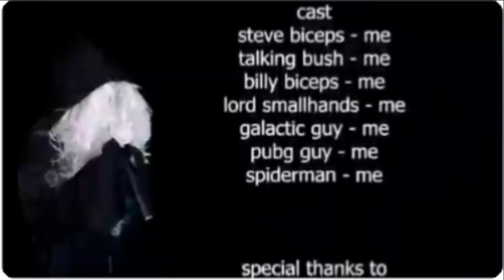Steve: The Movie by SodaKite and Chat (Revised Audio)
Pitch shifted in Blender.

Originally recorded live on Twitch.